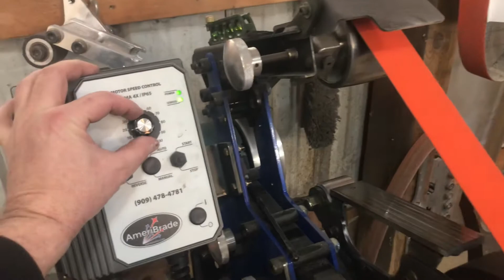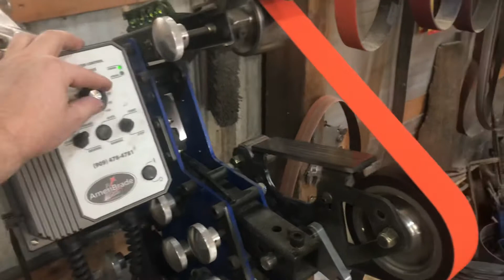2x72 1.5hp configuration Norton Blaze 36grit ceramic